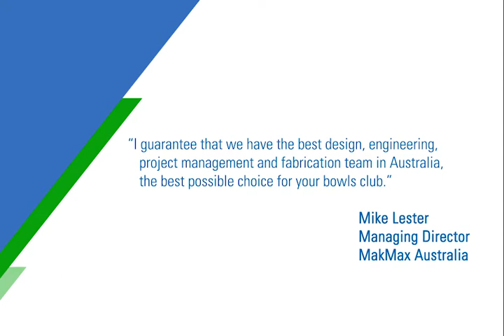Bowls Green Shade Covers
MakMax are the bowls club green shade cover specialists. We have an extensive portfolio of project completed for Bowls Clubs across Australia